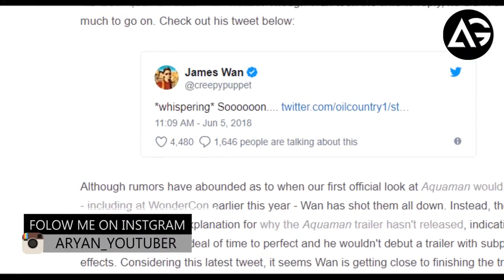James Wan Teases Aquaman Trailer Coming Soon AG Media News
**ChannelDescription **

1 LIKE = More Motivation!